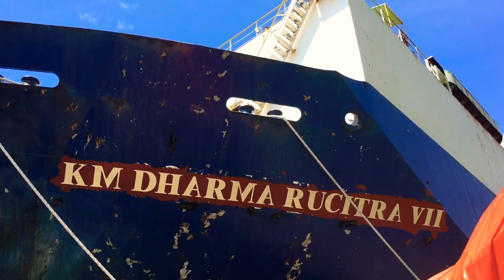Galangan Kapal Adiluhung Madura